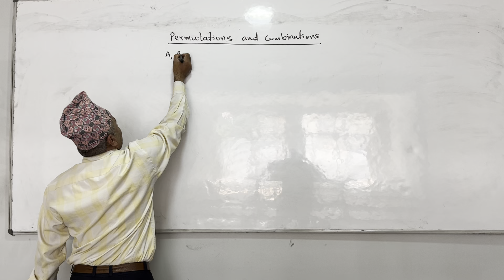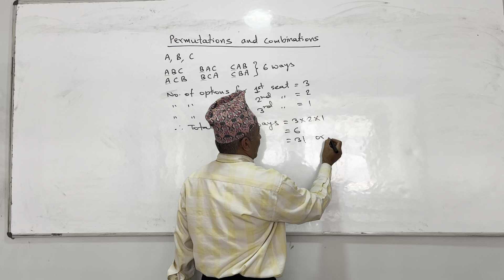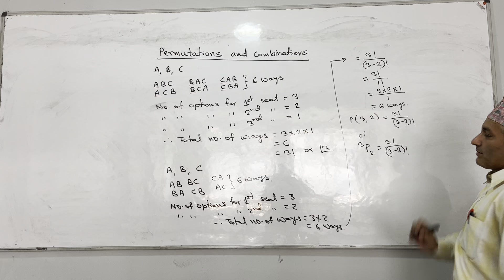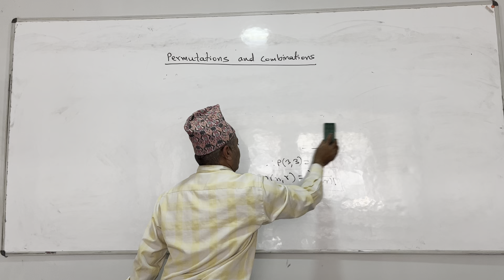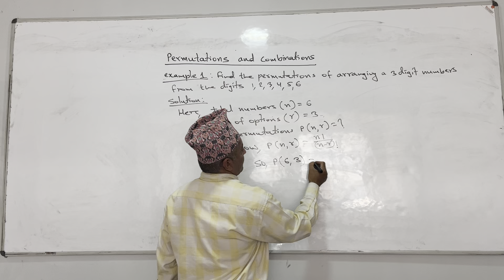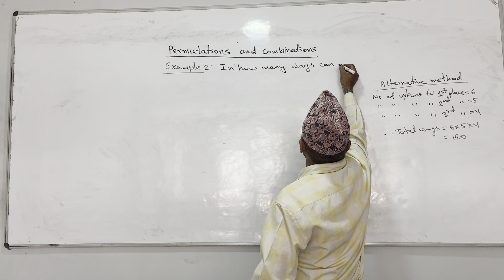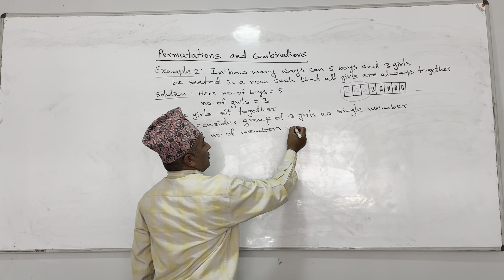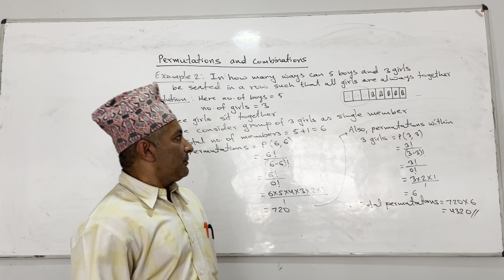Permutations and combinations ( Maths) CA CAP-1 by Mahesh sir